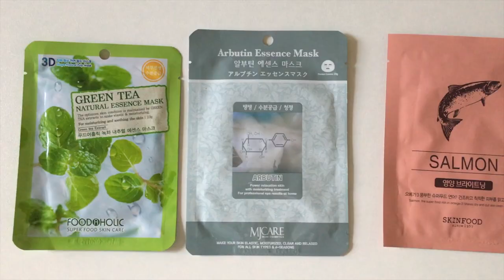居家隔離活動之試用mask篇｜韓國WellDerma G plus sheet mask review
✒ To try Korean sheet masks - Derma G plus review